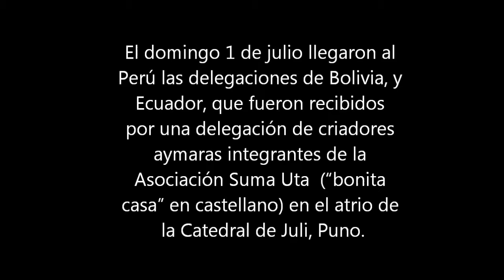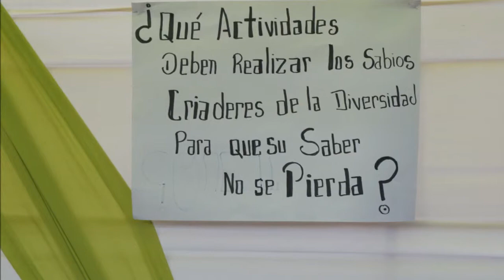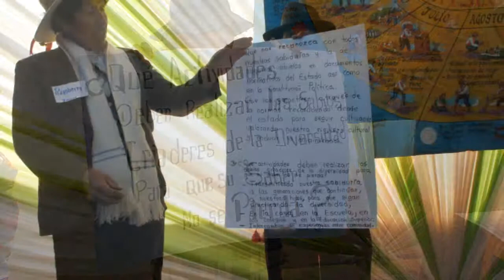Encuentro Regional Andino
Encuentro en Juli, Puno del 1 al 5 de julio. Suma Yapu - Suma Uta